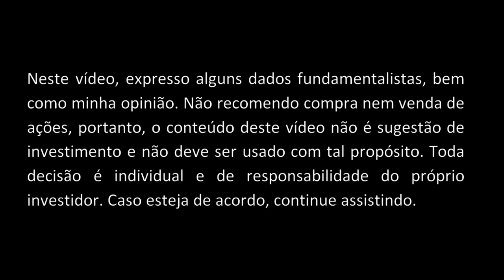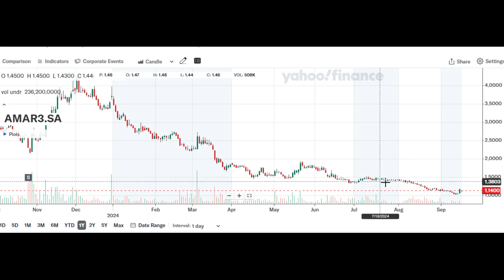Lojas Marisa - Resultados 2T24 2024. Vale Investir Nas Ações AMAR3 ? Análise Fundamentalista